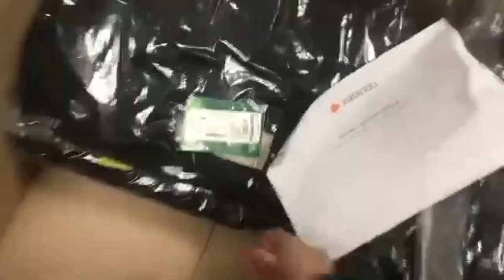The Greatest Jacket Haul Ever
My previous video:
I think it was quite alright

My next video:
who knows?

10 more to a hundred!